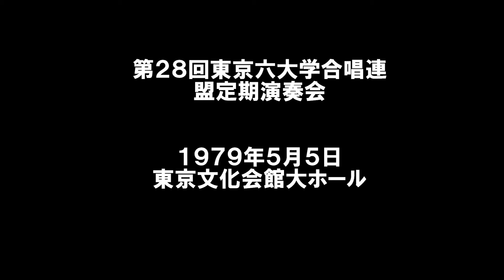明治大学グリークラブの思い出 8 広瀬量平『カムイの森で』より「ひぐまのうた」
広瀬量平／男声合唱組曲『カムイの森で」より「ひぐまのうた」
外山浩爾指揮明治大学グリークラブ
　　　編曲：遠藤　雅夫　Ｐｆ：小林　功
第28回東京六大学合唱連盟定期演奏会（1979.5.5　東京文化会館大ホール）